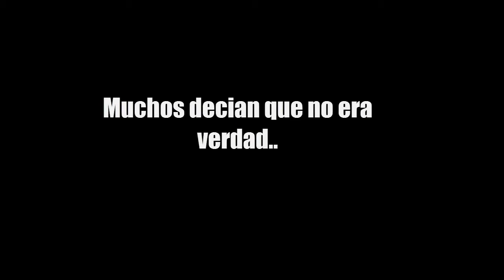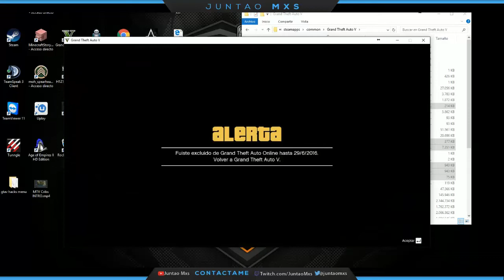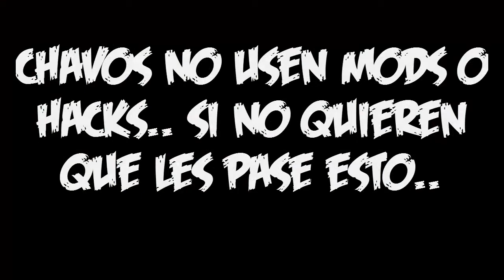NO LO PUEDO CREER!! ME HAN BANEADO!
Chavos en verdad no hagan Hacks o Glinch o mods porque si si si si te banean,,, :( Like para que me desbaneen

▬▬▬▬▬▬▬▬▬▬▬▬-=[ QUE ME ABRAS, CHINGAO! ]=-▬▬▬▬▬▬▬▬▬▬▬▬▬
Si quieres hacer una Donaciones:
Si quieres decirme tonterías por Twitter:
Si quieres conseguir juegos Baratos para PC o códigos para consola
(me llevo una pequeña comisión ;) )
Si quieres insultarme directamente o hablar de buen rollo estoy por este TeamSpeak

GRACIAS!!!